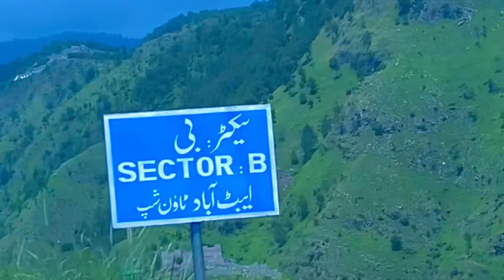Township chairlift Sector B | Abbottabad | 10-July 2023 | By Muhammad Idrees